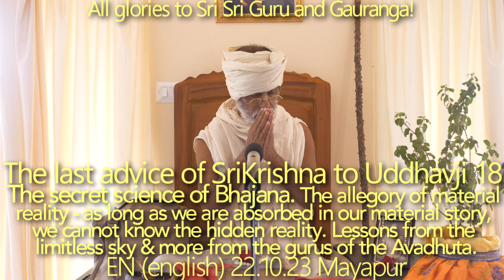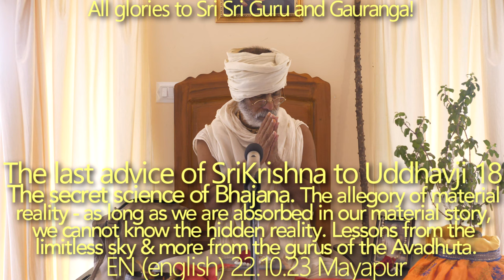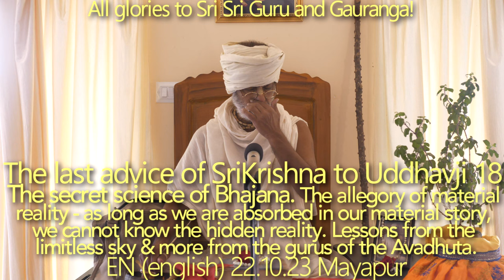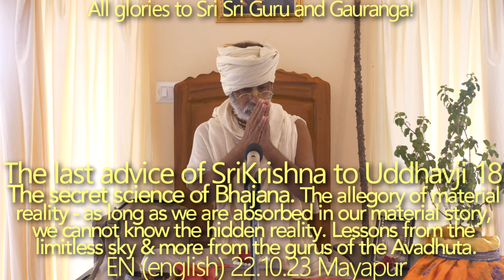SBru221023 Последнее наставление Шри Кришны Уддхавджи18: Ниcангата возможна только в ананйа-бхаджане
Аллегория материальной «реальности»: пока мы поглощены нашей материальной историей, мы не можем познать скрытую реальность. Таинство Бхаджана. Коварство асат-санги: наше самое большое препятствие. Ниcангата (отсутствие дурного общения или общение только с Садху) возможна только в ананйа-бхаджане. Чему мы можем научиться у Гуру Авадхуты?